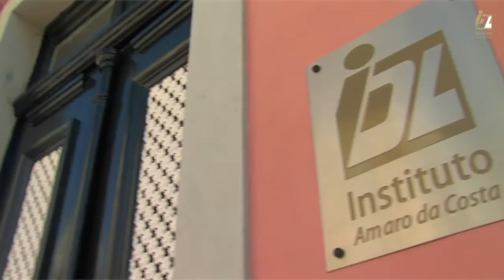à mesa do IDL com Andrés Malamud II 02/05/2016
“Brasil, de potência emergente a república submergida".